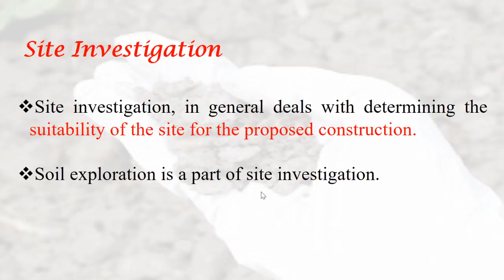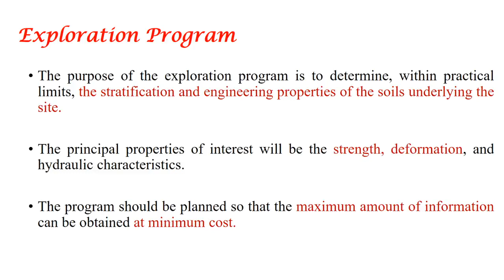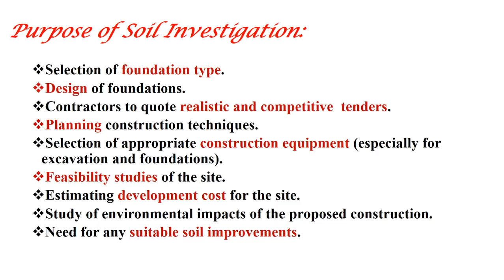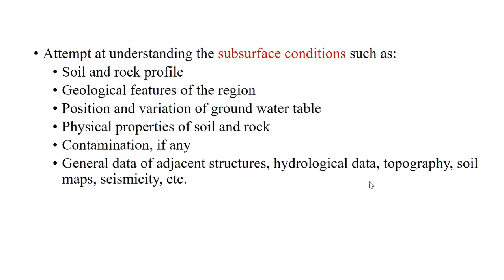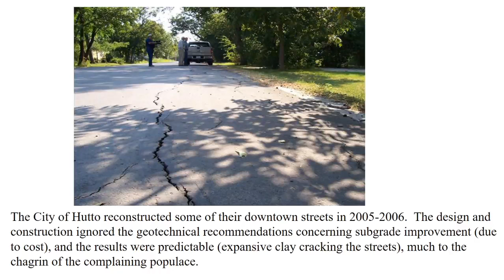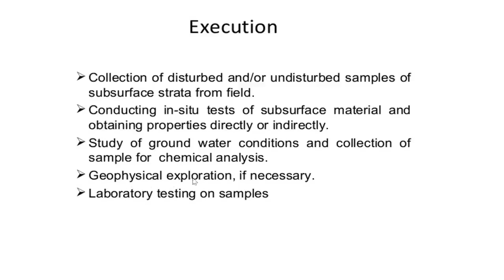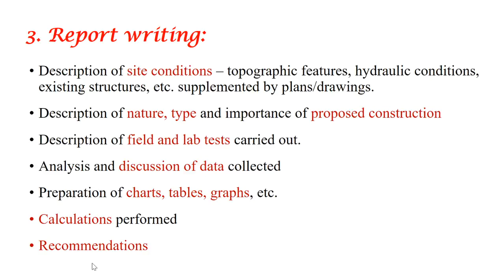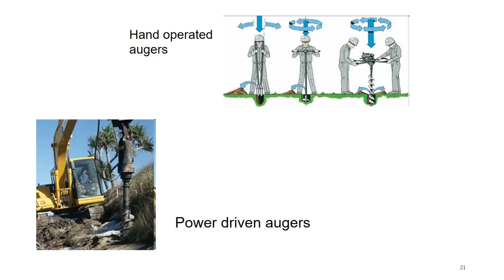soil investigation techniques (part 1)